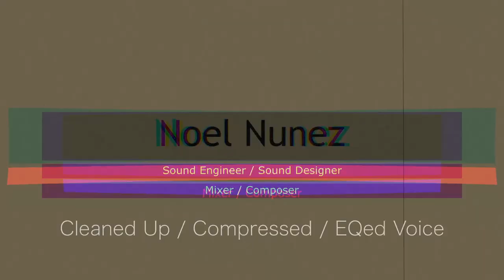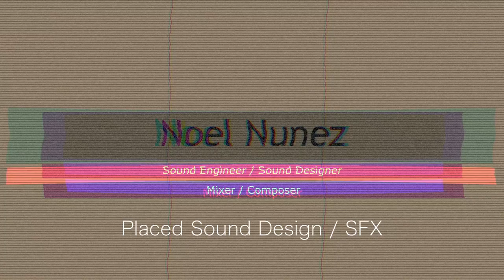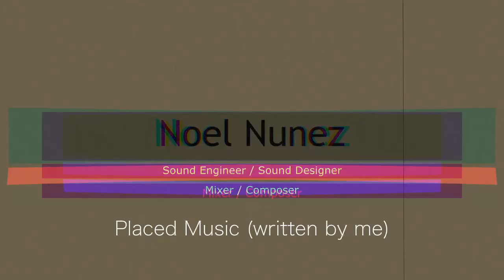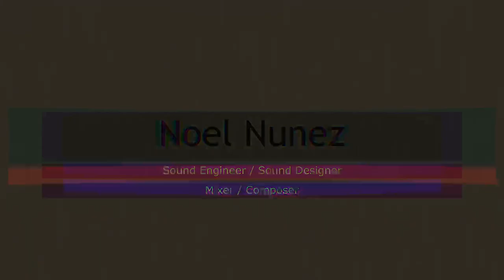Sleep Affirmation Meditation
Producing relaxing meditation from raw voice (professional mic in a bedroom), birds chirping, pleasant music composed by yours truly, mixed and mastered.